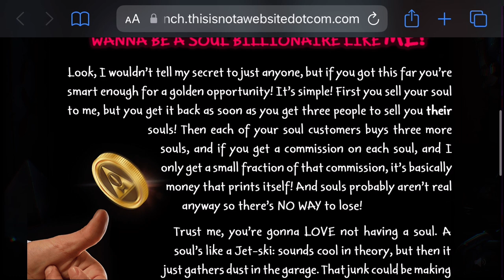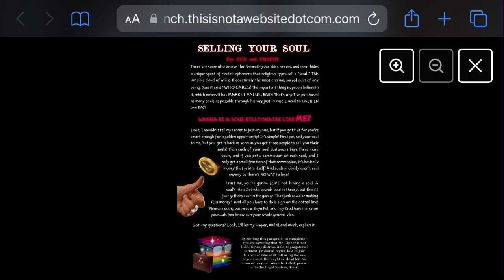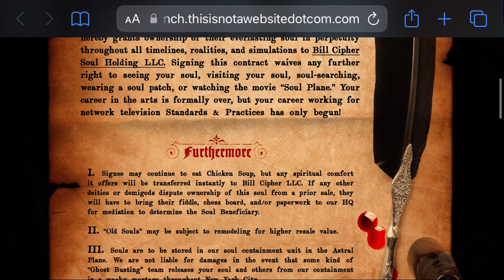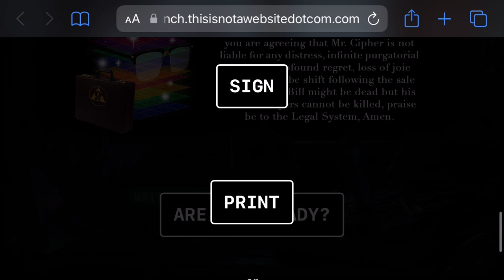Selling my soul to Bill